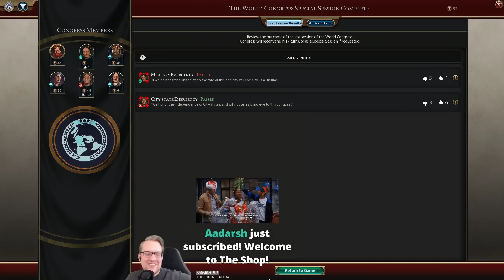Let's Play Civilization 6: Gathering Storm - Deity - Frederick part 6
Part 6 of the Frederick Let's Play during the Test of Time marathon.

Seed Info: Standard Settings Unless Otherwise Noted
Map: Pangea
Map Size: Small
Age: New